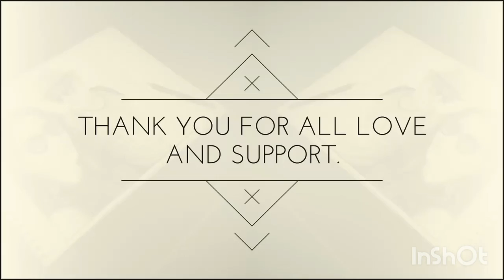Bishal Arts || Let's Rewind 2k17 || BeArtist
Hello All. I have made this video to showcase the glimpse of my all sketches in one place which I made in 2017. Hope u all like it. Have patience and watch till the end. Thank you for all your love and support.